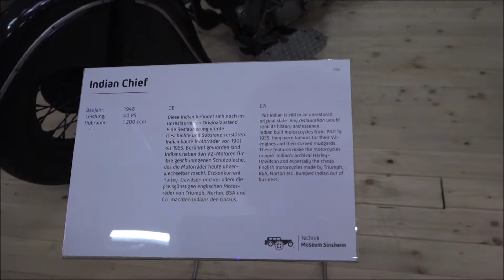Indian Scout 37 - Indian Scout 45 - Indian Chief - Technik Museum Sinsheim